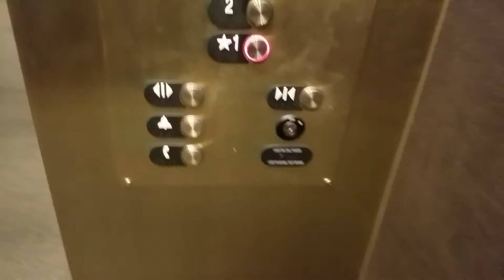Otis elevator at the mosaic Templars musuem littlerock AR